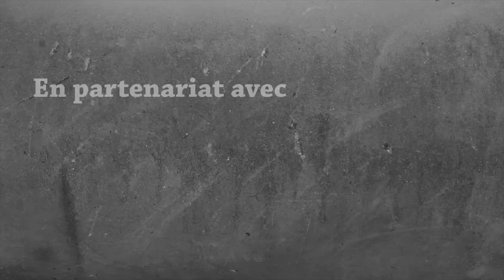THE DREAM 3 - Ep.23 - ATTENTION AUX CANONS ! - Minecraft Survie MODS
Il a inventé la poudre le Bob ! :)
Embarque dans LA série modée sur Minecraft avec Fanta et Bob !
140+ Mods !! Le plaisir des RPGs et de la Science Fiction en une seule aventure. On va se marrer, découvrir, apprendre et faire n'importe quoi, c'est garanti !

Pensez à votre like pour nous soutenir !

Remerciements :
Notre éternelle admiration et reconnaissance à Tomycase qui a fait cette miniature :